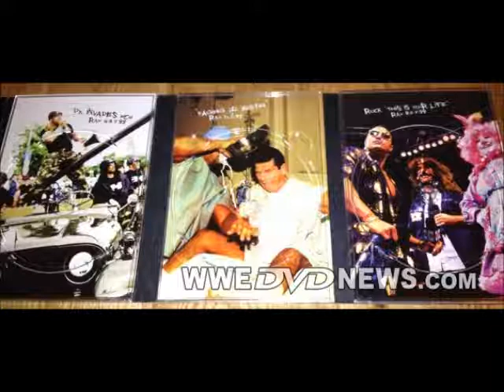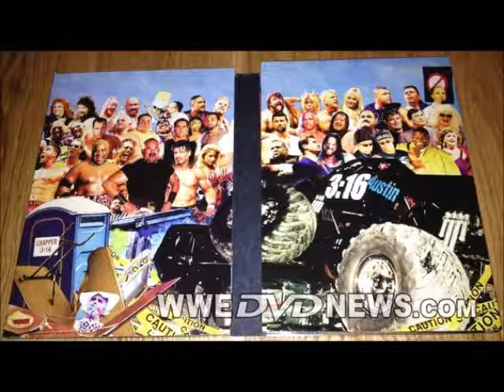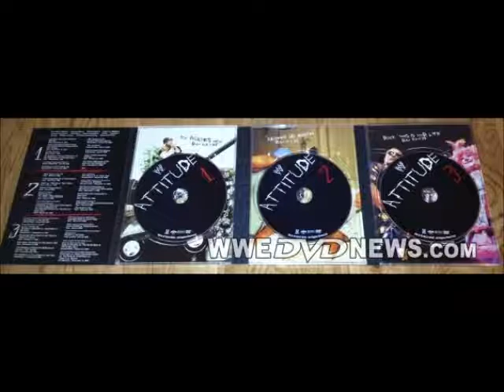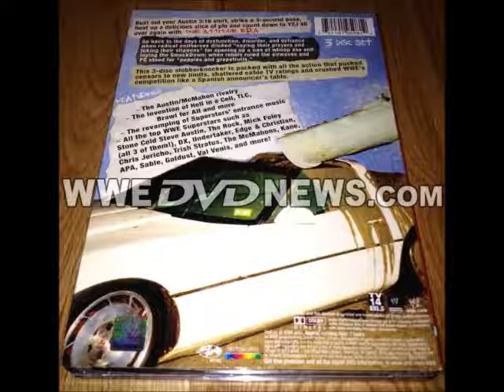WWE Attitude Era DVD Review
Attitude Era DVD Review
Overall PPV -- 8.5/10

Disc One - 9/10

Documentry
Special Features

Disc Two -- 8.5/10

Sable vs. "Marvelous" Marc Mero DUD
RAW • May 11, 1998

Brawl for All Match
Bart Gunn vs. "Dr. Death" Steve Williams 1/2*
RAW • July 27, 1998

Four Corners Match for the WWE Tag Team Championship
The Undertaker & Stone Cold Steve Austin vs. Kane & Mankind vs. The New Age Outlaws vs. The Rock & Owen Hart - ***1/2
RAW • August 10, 1998

Lions Den Match
Ken Shamrock vs Owen Hart ***1/4
SummerSlam • August 30, 1998

Finals of WWE Championship Tournament
The Rock vs Mankind ***1/2
Survivor Series • November 15, 1998

The Rock & The Undertaker vs Mankind & Stone Cold Steve Austin **1/2
RAW • December 7, 1998

Undertaker vs. Steve Austin ***1/2
Raw • June 28, 1999

Disc Three -- 8.5/10

European & Intercontinental Championship Match
D'Lo Brown vs Jeff Jarrett **
SummerSlam • August 22, 1999

Buried Alive Match for the WWE Tag Team Championship
The Rock & Mankind vs The Undertaker & Big Show **1/2
SmackDown • September 9, 1999

Stone Cold Steve Austin & Jim Ross vs Triple H & Chyna N/A
RAW • October 11, 1999

The Godfather & D'Lo Brown vs Too Cool N/A
SmackDown • January 27, 2000

WWE Hardcore Championship Match
Hardcore Holly vs Crash Holly DUD
RAW • March 27, 2000

WWE European Championship Match
Chris Jericho vs Eddie Guerrero **1/2
RAW • April 3, 2000

Steel Cage Match for the WWE Intercontinental Championship
Rikishi vs Val Venis ***1/2
Fully Loaded • July 23, 2000

Tables, Ladders & Chairs Match for the World Tag Team Championship
Edge & Christian vs The Hardy Boyz vs The Dudley Boyz 3/4
SummerSlam • August 27, 2000

Hell in a Cell Match for the WWE Championship
Kurt Angle vs Stone Cold Steve Austin vs The Rock vs The Undertaker vs Triple H vs Rikishi 1/2
Armageddon • December 10, 2000